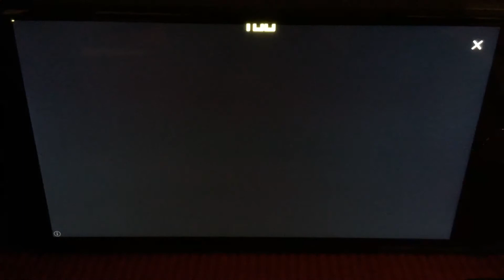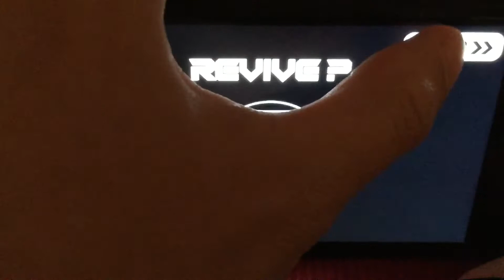Hyper Streak On IPhone!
Hey Guys In Today’s Video I’m Going To Play Hyper Streak For My IPhone..